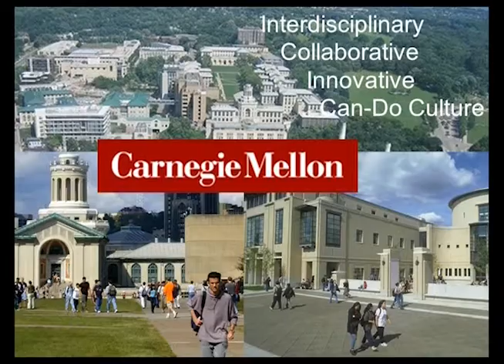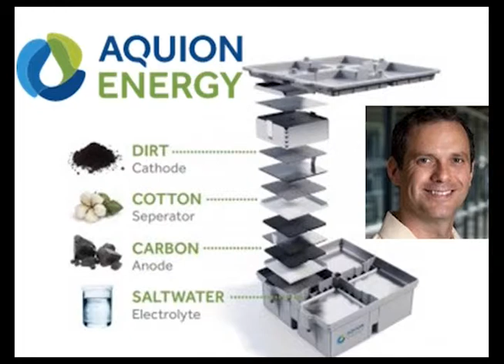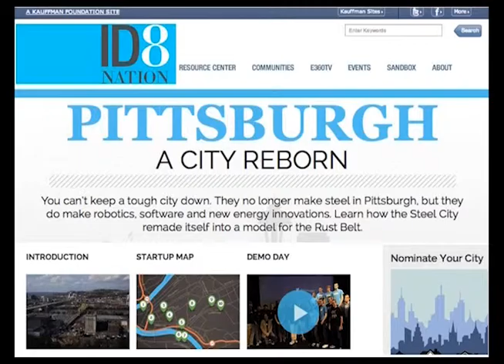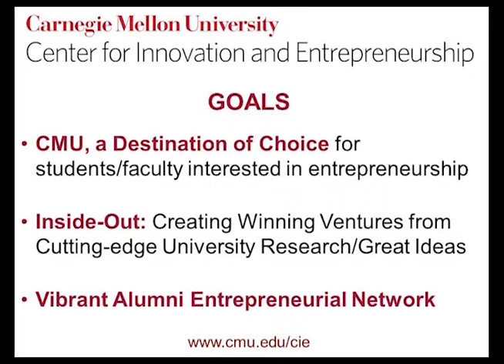CoWorking Accelerator Roundtable - Dave Mawhinney